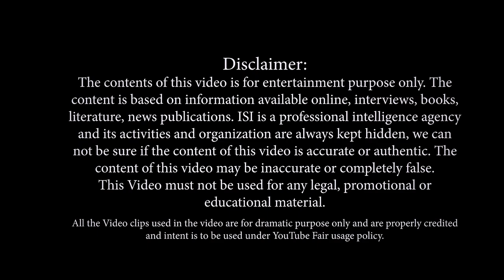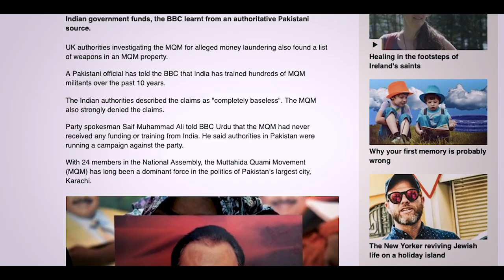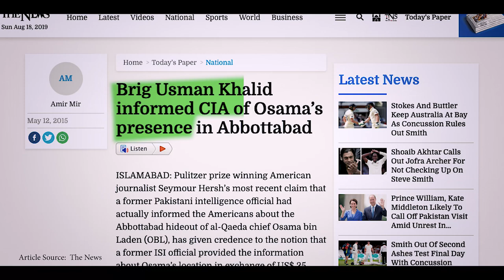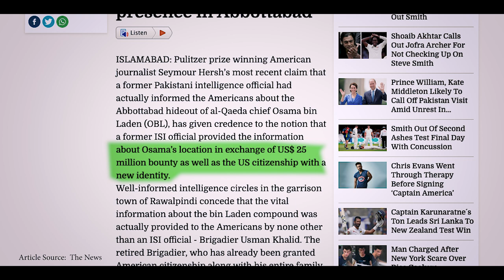ISI - Failures of Inter-Services Intelligence Agency [Episode 04]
This video is part of series on one of the most successful intelligence agencies in the world Inter-Services Intelligence Agency A.K.A ISI. The agency has performed countless operations within the country of Pakistan and abroad. Also ISI has collaborated with CIA, MI6, Mossad, etc and has made some series achievements, but no agency is perfect so here are list of ISI failures where i start from 1971 war to East Pakistan (now Bangladesh) departure to Army Public School Shooting to General Zia ul Haq assasination to Kashmir's article 370 move by India.